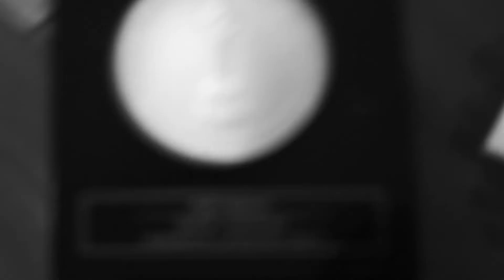Meet the Alumni: Aviv Mano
In this video, we sit down and talk to the successful RinglingAlumni Aviv Mano. Aviv studied ComputerAnimation here at RinglingCollege. He has gone off and worked on major motion films, and even won awards for all his work.

Want to learn more about our alumni?